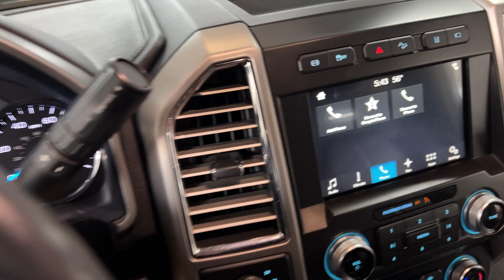New Dual Rate Coil 2.5" Leveling kit on F250 Platinum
Installing ICON 2.5" lift dual rate coils on my 2017 Ford F250 Platinum 6.7 powerstroke. I removed the old ready lift standard coils that were on there for a while due to the rust.

The Best Foam Canon
Pressure Washer
Iron Remover
My soap
[TOP SECRET] for now
Clay Bar I use

toyota
cars
JDM
Supra
2020 supra
mkv
a90
b58
ford superduty
f250
diesel trucks
moderndieselcorey
Corey vlogs
diy install
6.7 powerstroke
diesel straight pipe
lifted trucks